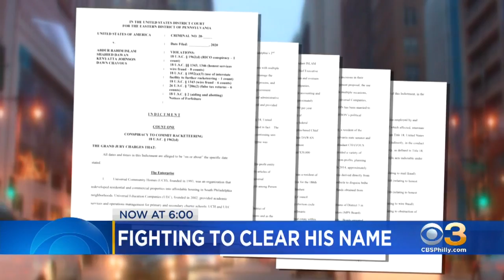Federal Prosecutors: Philadelphia City Councilman Kenyatta Johnson Illegally Accepted Monday To Help